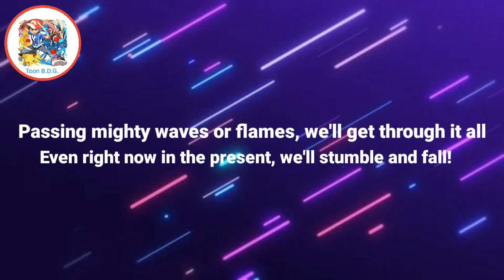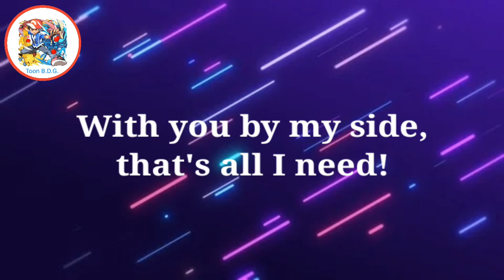Pokémon - 1 • 2 • 3 Go (English Version) | Lyrics Video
I hope you have enjoyed this video, It's A Lyrics Video